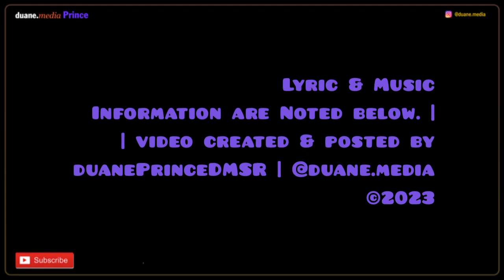Vanity, Mechanical Emotion [Long Version] Morris Day (1984) | Prince 6 Degrees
Mechanical Emotion was the second single from her debut album, Wild Animal (1984), after leaving Prince and dropping out of the Purple Rain movie. This song features Morris Day on co-lead and backing vocals.

Album Released: November 1984 [Charts: US Billboard 200, # 62; Top Black Albums, # 14]
Song Released: September 1984 [Charts: US Billboard Hot 100, # 107; US Hot Black Singles, # 23]
Lyrics By, Music By [Melody]: Vanity
Co-Lead, Background Vocals: Morris Day
Music Composed, Performed, Arranged By: Bill Wolfer
Recorded At: Allen Zentz Recording Studio; Hollywood, California, USA
Label: Motown Records, 4526 MG / PR-155
LP Producer: Bill Wolfer, Vanity

Published By – Jobete Music Co., Inc.
Published By – Wolftoons Music
Distributed By – MCA Distributing, Inc.
Mastered At, By – Allen Zentz Mastering

birth name: Denise Katrina Matthews

born: January 4, 1959; Niagara Falls, Ontario, Canada
died: February 15, 2016 (age 57, renal/kidney failure after years of kidney dialysis and a kidney transplant in 1997 caused by previous years of drug abuse); Fremont, California

ethnicity: Polish/Jewish mother; Negro-American, Hawaiian, Native American father

— Above information from Discogs and Wikipedia

*MEMBERSHIPS:*
•• Offering FREE and paid memberships, each offering different download options.

*You can use PayPal to simply give a one-time any amount donation to say "thank u". OR upon request I’ll send u free music and/or video of ur choice (monies in USD):
•• $1 to $9 — two files
•• $10 to $19 — five files
••  One entire concert, album, or soundcheck / rehearsal counts as one selection.
••  Selected files must already be posted on my channel, no special request.